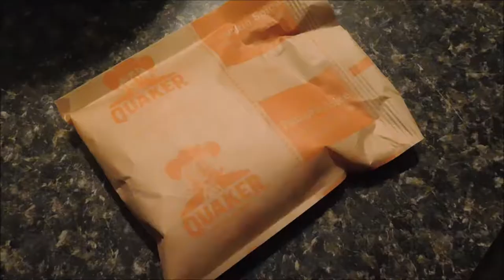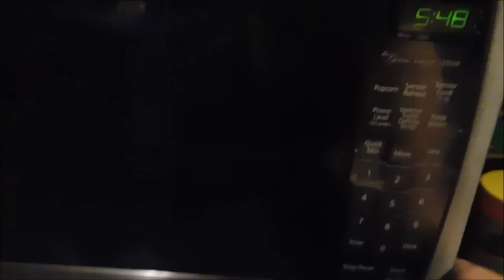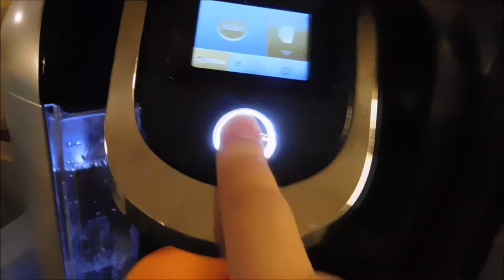Aiden's First Day of Second Grade!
Aiden started second grade! He is getting so big! I can't believe it!